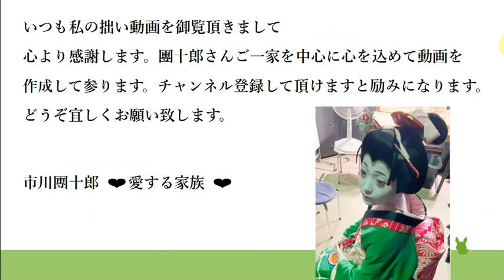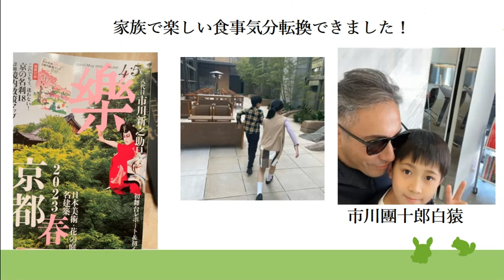【市川團十郎白猿】巡業の合間のTokyoスタイル ❤️ 家族で楽しい食事気分転換できました！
BGM・『sugar popcorn』柊 羽音さん